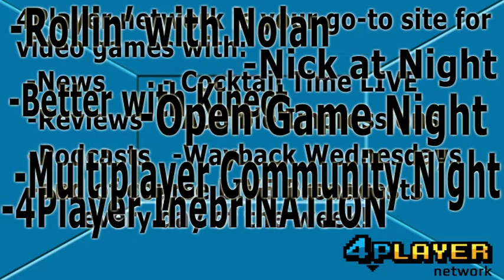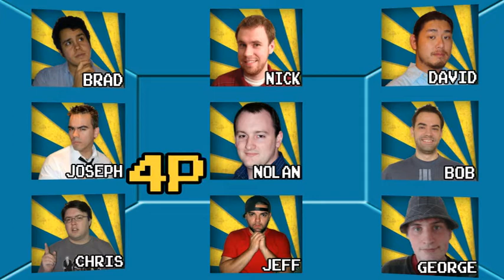4PN promo #1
Unwarranted promotional video for 4Player network.
Video content owned by 4Player network